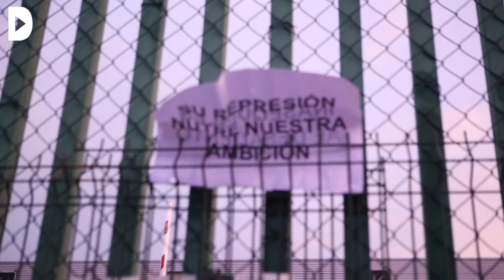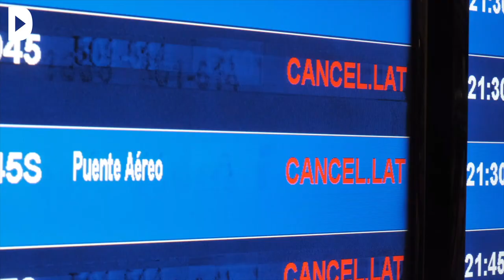La indignació per la sentència de l'1-O col·lapsa l'aeroport del Prat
Audiovisuals: Marta López, Pepa Roselló, Andreu Tarrés, Estel·la Marcos, Sarai Rua, Marta Pérez